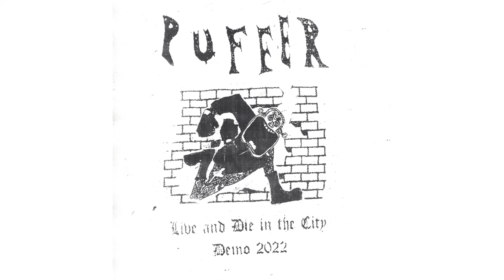PUFFER - Prisoner Of Your Love